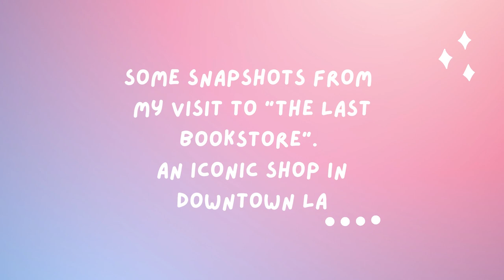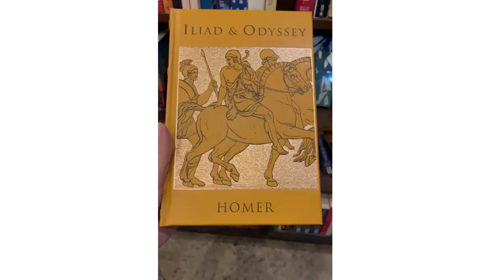ElSalon Vlog | The last bookstore, LA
Hello friends,

El Salon, an initiative of Emna Mizouni, presents this travel vlog about her visit to The Last Bookstore in downtown LA, California, USA.

An interesting experience and a tourist attraction for book lovers and others to discover an iconic place. Very artistic and thrilling but it misses some kid friendly things like changing tables or nursing areas.